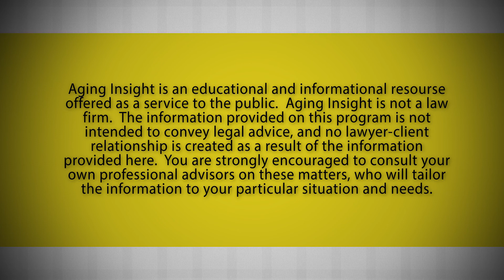Aging Insight: Ep. #65